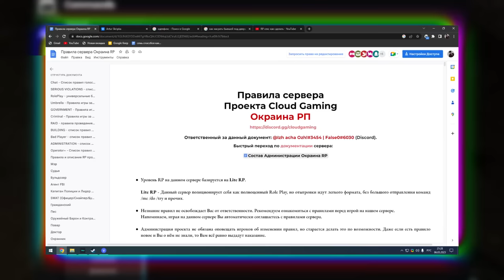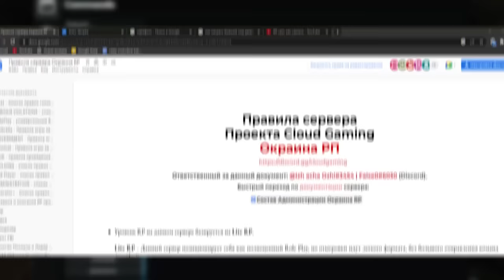ТОКСИК ЖИВОТНЫЕ ПОЛУЧАЮТ БАН В Garry's Mod DarkRP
В этом видео ДУШНЫЙ АДМИН НЕ ВЫВЕЗ получают бан в Garry's Mod ДаркРП